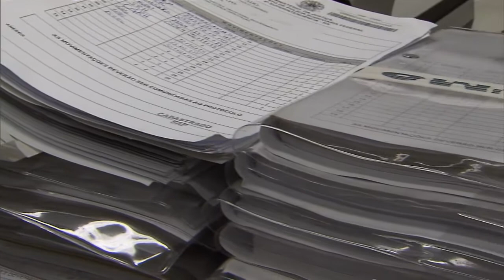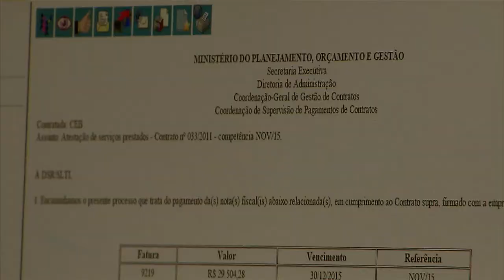Sistema Eletrônico de Informações utilizado pela PRF facilita tramitação de documentos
NBR NOTÍCIAS - 10.02.16: Desde o dia 4 de janeiro, a Polícia Rodoviária Federal utiliza o Sistema Eletrônico de Informações (SEI) para facilitar a tramitação de documentos e processos. O novo modelo pretende gerar economia, eficiência e agilidade nos processos. O SEI garante ainda mais transparência ao cidadão na hora de consultar documentos.